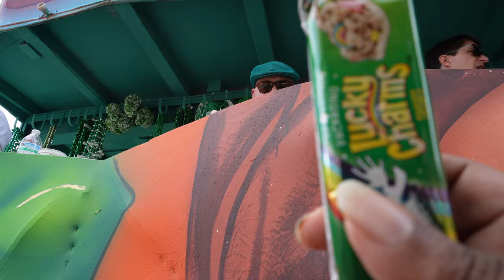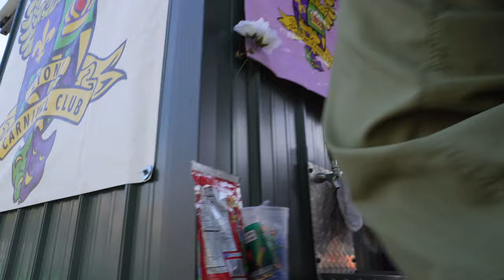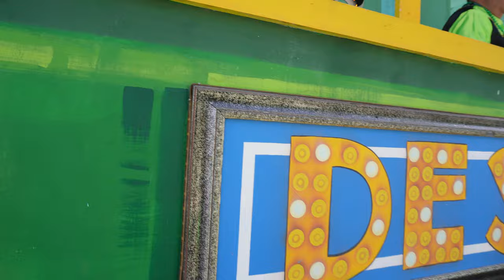Irish Channel St. Patrick's Day Parade 2024. We Captured the Craziest Party in New Orleans! 🥬☘️🇮🇪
Happy St. Patricks Day Everyone☘️☘️☘️. Irish Channel St. Patrick's Day Parade 2024! 💚🤍🧡 FOR EVERYONE!

Hello Everyone,
Today we have something special for you! In todays video, we are at the Irish Channel St. Patrick's Day Parade in Uptown New Orleans! This parade is all about kissing Irish People and going home with enough vegies to make dinner for the next few nights!  This is a one of a kind experience and one that the locals pack out the streets to see for themselves! With the hope of leaving with a head ( or 20 heads) of cabbage or some other vegetable that the Krewe may be throwing out!

Thank you again for watching, and we appreciate all the support everyone has given us! We hope to continue making you proud!

Love,
Team A.J.

More about this parade:
The Irish Channel St. Patrick’s Day Committee was organized in the Irish Channel in 1947. The current president of the organization is Richard (Dick) Burke, Jr. (son and nephew of two of the organizers; Dick and Paul Burke).

Despite the years of decline and change in the “Channel,” the organization has survived and this year, plans to parade with the largest membership ever (fourteen hundred plus). The organization credits its survival to their deep, strong roots. While the top root is Irish Heritage, many of it’s members feel an even stronger bond, just being from or associated with, the Irish Channel.

Most people are aware of the pre-parade mass, followed by the parade up Magazine Street with hundreds of men in formal attire.

This year the parade will be held on March 16, 2024, the Saturday before St. Patrick’s Day.
In recent years, the organization’s activities have greatly expanded to include supporting such fund-raisers as Special Olympics; the Chrones Benefit Golf Tournament for Chrones Research; The Chefs’ Charity of St. Michael’s Special School; distribution of Thanksgiving food baskets and active support of The Friends of St. Alphonsus; a dedicated group that has transformed the former church into a vital cultural center while in the progress of restoring the art, stained glass windows and physical premises to its original magnificence.

Since 1978 the members have worn with great pride, commemorative medallions honoring Father Seelos, St. Alphonsus Church, St. Patrick’s Church and St. Michael’s Special School, and the Irish Harp.

00:00 Intro
01:57 Parade
32:30 Exit